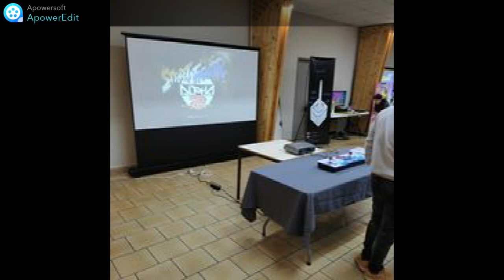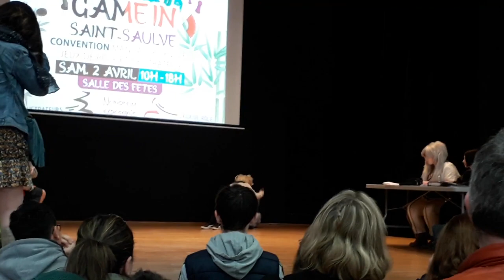salon de manga a Saint Saulve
un salon de manga où je me suis rendu avec mes enfants pour la première fois, à refaire.